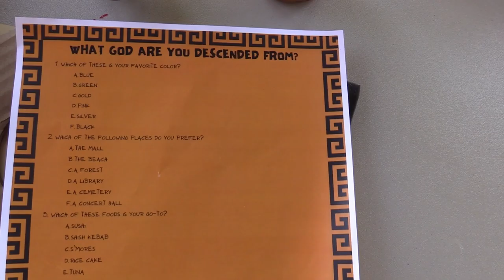Camp Half-Blood at the Marlborough Public Library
Calling all Demigods! This summer the Marlborough Public Library is hosting a Camp Half-Blood themed program that explores the themes of Percy Jackson and the Olympians through interactive crafts and quests! Register for next month's sessions on the library's website.